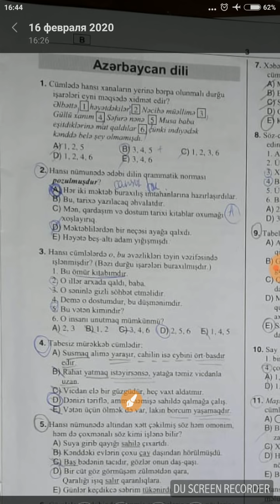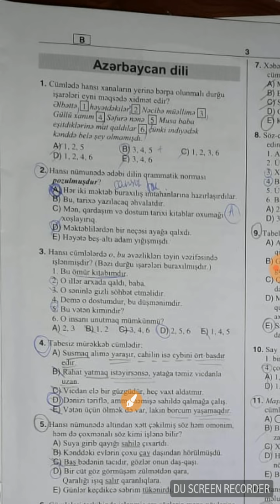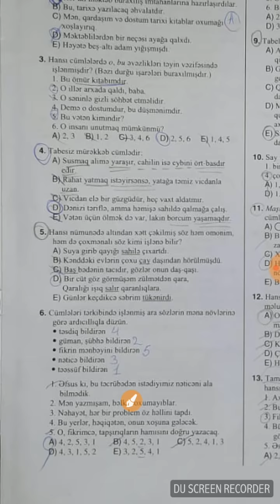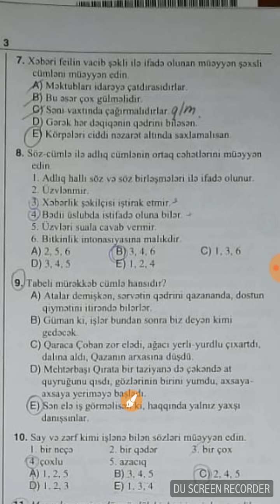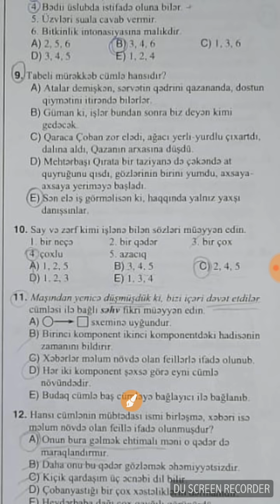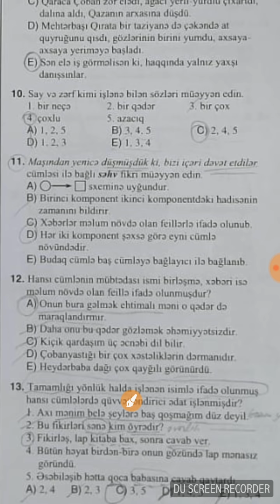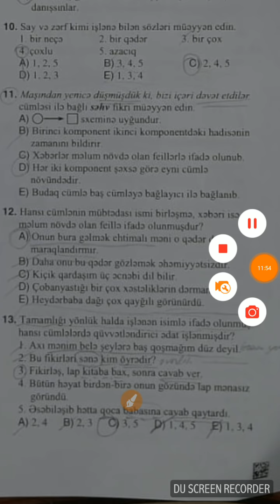DİM. 16 fevral. 2020. Sınaq.